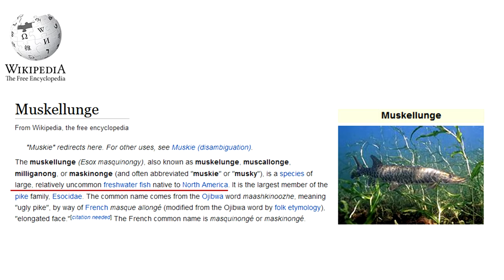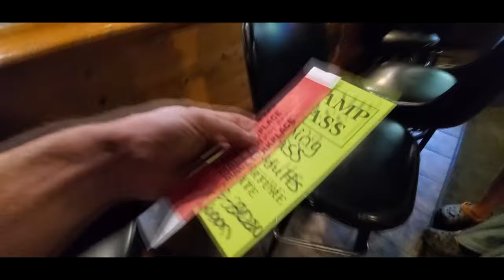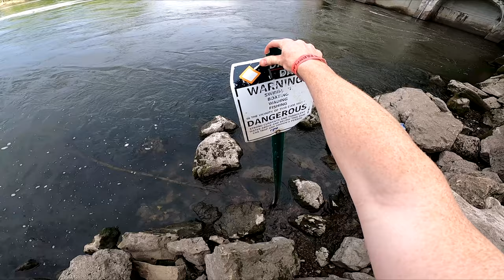LOST-AND-FOUND RIVER MUSKIE - Legendary Zumbro River Minnesota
Gettin that next-generation outdoors!  Huntin, fishin, lovin everyday!

Today, I go on a giant muskie fishing adventure with Jonny and Lydia at the Zumbro Dam, Minnesota.  We worked hard, had some interesting twists, excellent music, and great times.

ABOUT “ANTHONY JAY CAST”:
Hello!  My name is Anthony Jay.  I love God, country, family, hunting, fishing, and all sorts of outdoor adventures. Join the fun!

QUESTIONS?